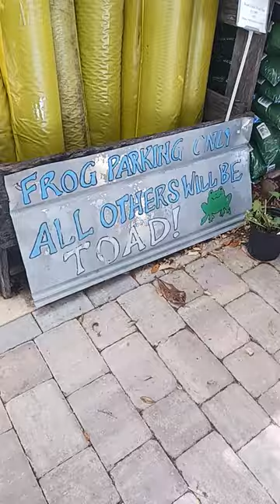Visiting greenhouse nursery! (352)472-3699